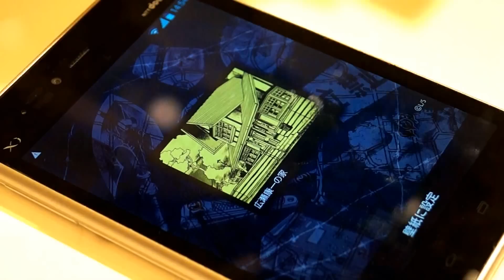作品の世界観がわかる「ジョジョ」コラボスマホ「L-06D JOJO」のマップ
「ジョジョ」の世界観を波紋や名台詞変換、地図などで堪能できるコラボスマホ「L-06D JOJO」ムービーレビュー - GIGAZINE